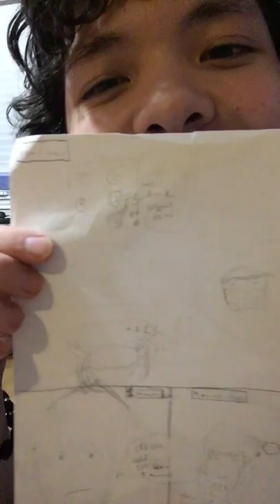“Vlog while on a break!” Episode 1 🤩😂